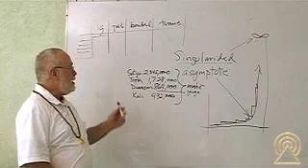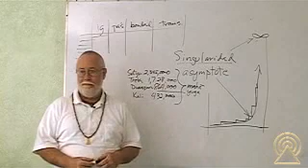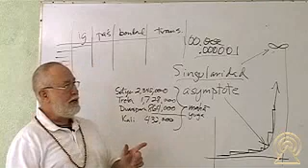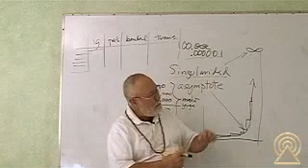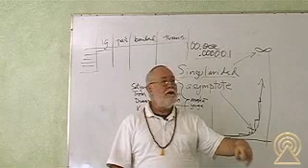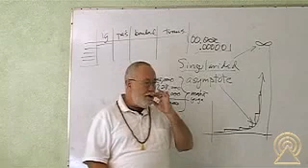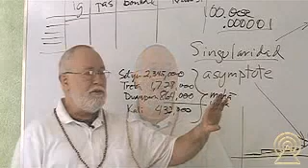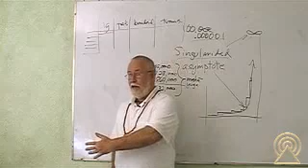2012: Matrix Singularity Seminar Part 5--Mastering Change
esotericteaching.org In this live seminar we explore the concept of mastering change. Change is the nature of the material world, as opposed to the spiritual world which is eternal. Thus the only shelter from constant material change is spiritual consciousness, which is best attained by taking shelter of the Holy Name of God.